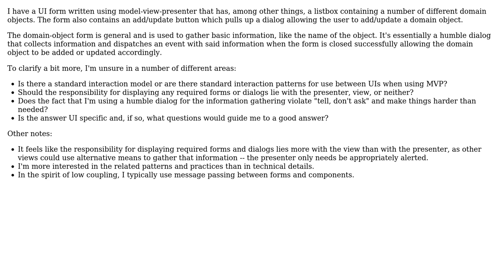Software Engineering: Model-view-presenters and user-interactions involving separate dialogs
With thanks & praise to God, and with thanks to the many people who have made this project possible! | Content (except music & images) licensed under CC BY-SA | Music | Images & others | With thanks to user Rachel user Kaleb Pederson and the Stack Exchange Network Trademarks are property of their respective owners. You are responsible for your own actions.